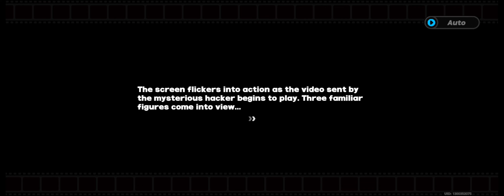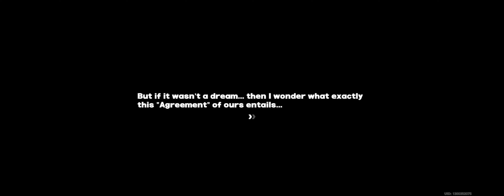Zenless Zone Zero 02